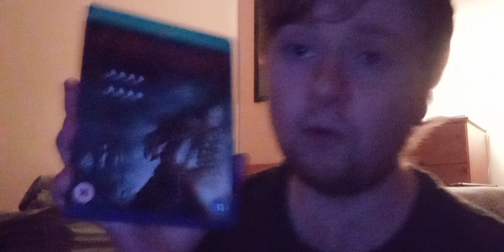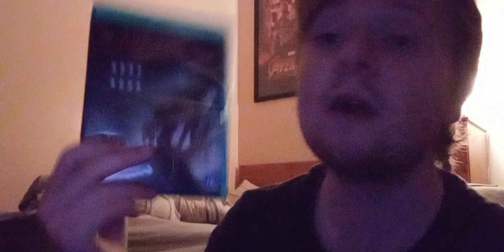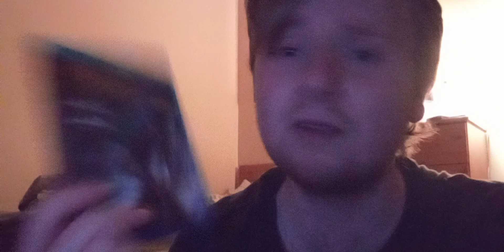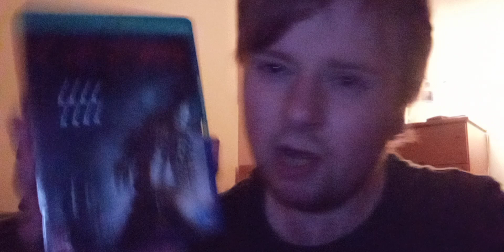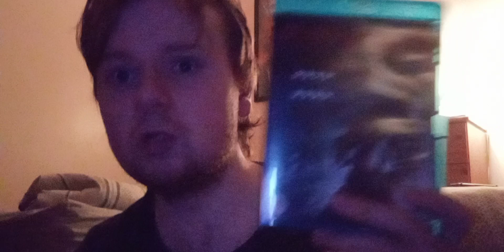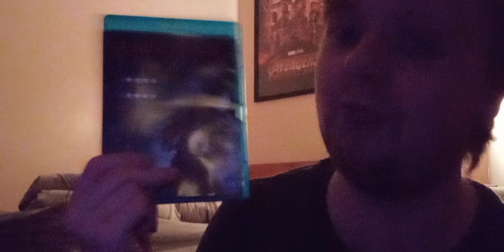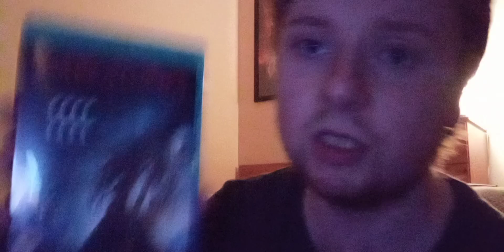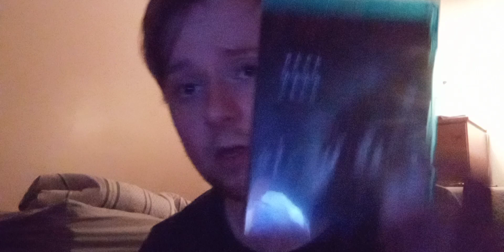Scary Stories to tell in the dark (2019) Movie Review part 2